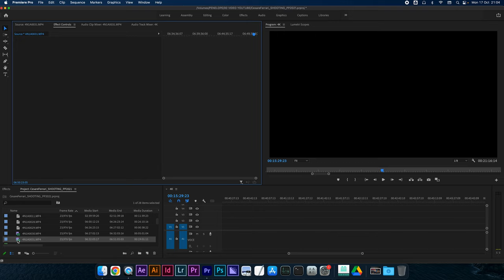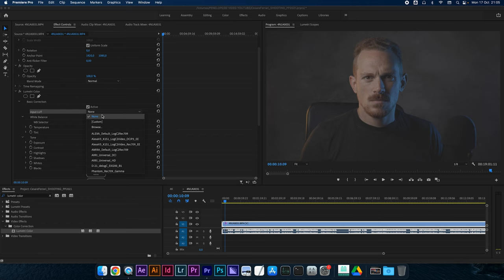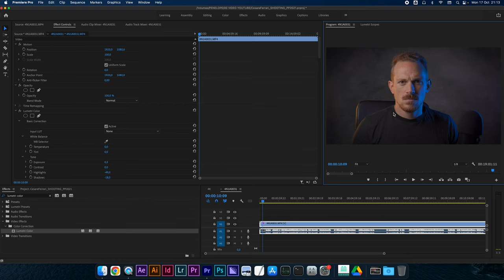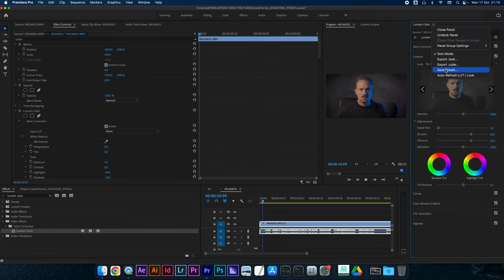Migliore qualità video per YouTube con il profilo colore log cinema | Color grading Premiere Pro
Sei in cerca della migliore qualità video per YouTube e non solo? Oggi ti mostro come usare il profilo colore log ed eseguire una perfetta color grading con Premiere Pro!

Il profilo log serve per avere la possibilità di lavorare l'immagine in fase di post produzione, abbinando delle LUT e dei LOOK particolari alle immagini in modo da definire il mood generale del filmato.

L'intero video è girato in 4k fine con Canon R7 proprio con il profilo log, per cui le modifiche che farò nel corso del video sono poi applicate sullo stesso prima dell'esportazione finale.

CAPITOLI:
0:00 - Il profilo colore log e i processi di color grading e color correction con Premiere Pro
1:35 - Impostare la sequenza con Premiere Pro per Color correction e color grading del log
2:28 - Lumetri color di Adobe Premiere Pro per la color correction e color grading video
2:41 - White balance con Lumetri color di Premiere Pro | color correction log
3:04 - Input LUT | LUT tecnica per la videocamera da cinema utilizzata | color grading log
4:14 - Color correction log | Correggere il video con profilo log su Premiere Pro
5:23 - Lumetri color creative | LUT vs LOOK | color grading con Premiere Pro
6:45 - RGB Curves con Premiere Pro | Modificare i colori del video in color grading
7:43 - Vignettatura con Lumetri color su Premiere Pro
8:29 - Esportare una LUT come .cube o come .look oppure salvare preset di Premiere Pro
10:20 - Conclusioni: LUT e color grading del file log in Premiere Pro

💻 PRIMA VISITA?

IN PARTICOLARE:
🏡 Foto di interni, real estate e architettura
🏭 Fotografia industriale